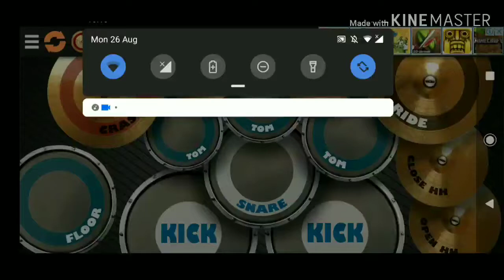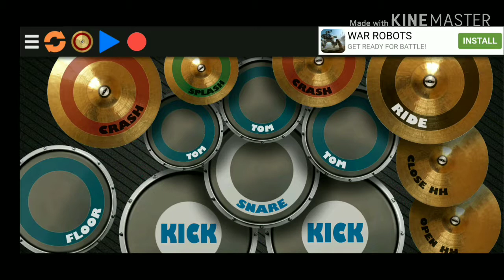Tujh Mein Rab Dikhta Hai - Drum Cover